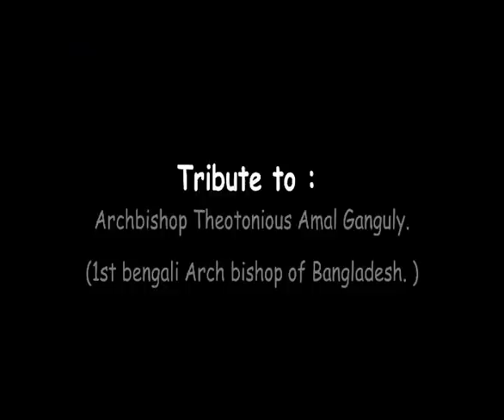Rahul's another-It's a Spiritual Song......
It's a Spiritual song